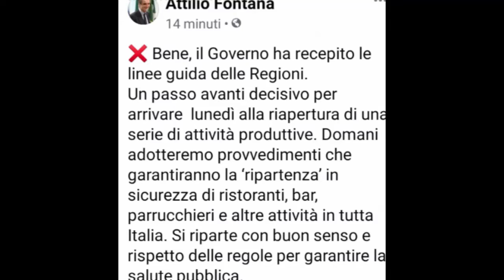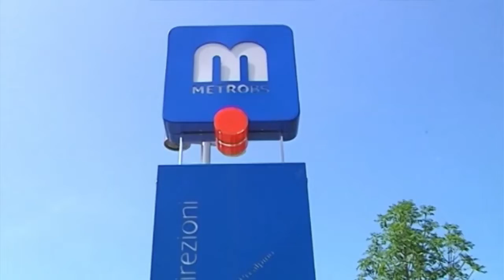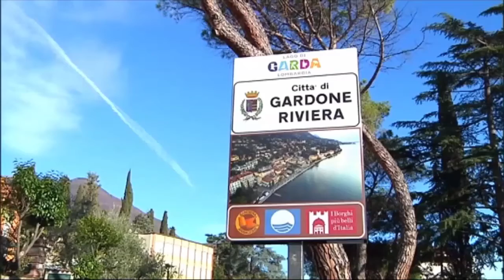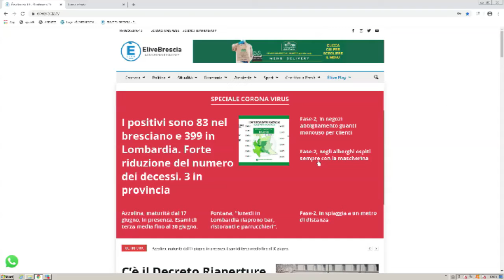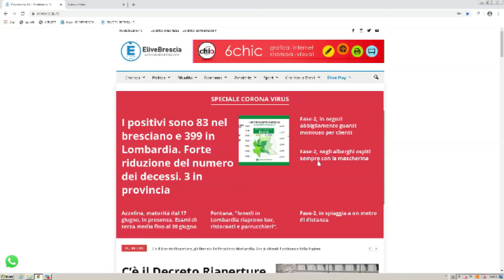TG SERA 16 maggio 2020